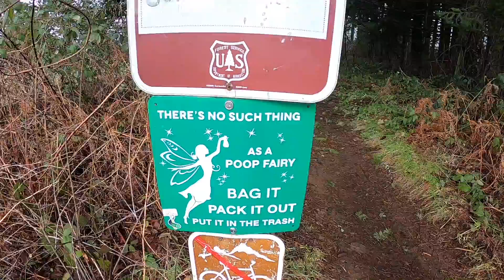Cape Horn January 2022 with Spencer HD 1080p